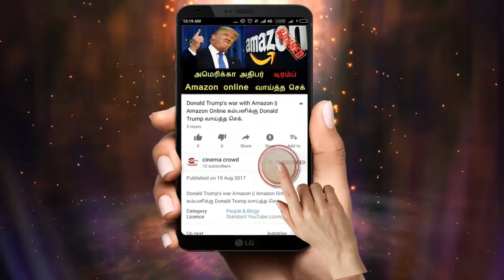Nandhini serial 7/5/18 Full episode Review | Nandhini Serial today episode